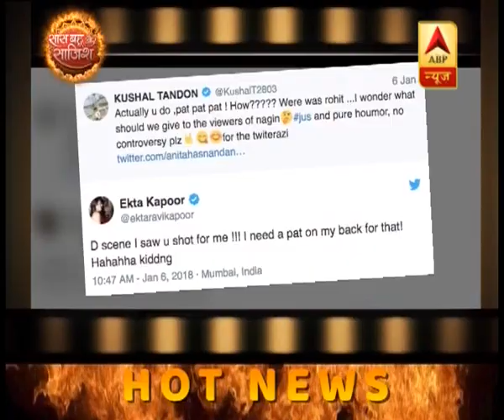Ekta Kapoor gives befitting reply to Kushal Tandon for trolling Anita Hassanandani